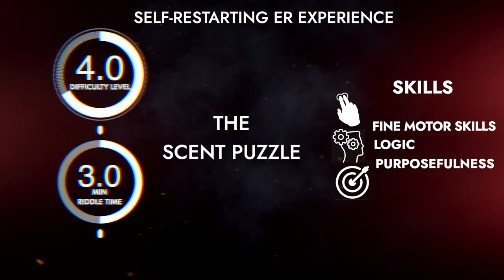The scents Escape room puzzle, Escape room gadget.